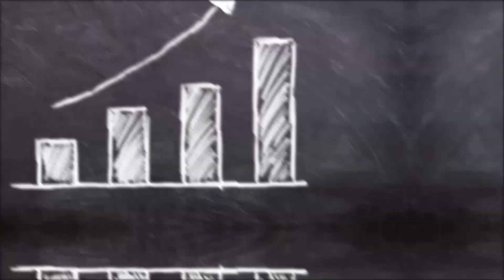Linares Deportivo - Algeciras CF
El Linares Deportivo pierde frente al Algeciras CF por cero goles a tres.